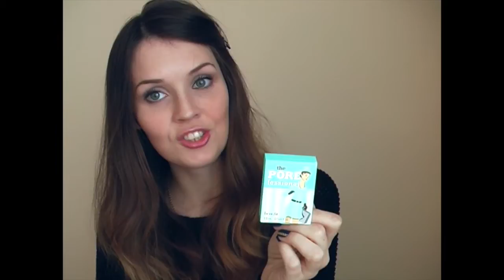Обзор юбилейной AllureBox GlamBox Сентябрь| LAUREATKA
Всем привет! Рада Вас видеть на моем канале! В этом выпуске я расскажу Вам и покажу сентябрьскую ЮБИЛЕЙНУЮ коробочку российского бьюти сервиса Allure GlamBox!
Marc Jacobs Лосьон для тела Daisy Dream
Schwarzkopf Professional Bonacure Восстанавливающий Шампунь для сухих и ломких волос.
Восстанавливающее масло BC Oil Miracle Barbary Fig Oil & Keratin
Многофункциональный увлажняющий корректор тона кожи Superdefense CC Cream SPF30 Colour Correcting Sking Protector
FENDI  туалетная вода L’ACQUAROSSA
Средство для быстрого удаления насыщенного или водостойкого макияжа с глаз Instant Eye Make-Up Remover
Тушь для ресниц с эффектом объема, удлинения и подкручивания Wonder Perfect Mascara
Sephora Жидкая помада Rouge Infusion в оттенке 10 red essence
Тональное средство True Radiance (сашетка)ВсВ этом выпуске я расскажу Вам и покажу сентябрьскую ЮБИЛЕЙНУЮ коробочку российского бьюти сервиса Allure GlamBox!
Тональное средство True Radiance (сашетка)

Привет всем!! Меня зовут Маша и на этом канале вы увидите видео про косметику, видео уроки макияжа, видео об уходе за собой и уходе за волосами. Так же в своих видео я буду давать те или иные советы на тему красоты и хитрости при выполнении как базовых макияжей, так и более сложных мкияжей в стиле смоки айс (Smoky eye), вечерние макияжи, празднечные, макияжи восточной тематики, а так же легкие дневные красивые макияжи) Так же на своем канале я планирую делиться с вами такими видео как : влог, покупки декоративной косметики, покупки уходовой косметики,  покупки одежды, покупки обуви и аксессуаров. Так же я буду снимать видео тематики: фавориты (Favorites), пустые баночки (my empties), обзоры украинских бьюти-боксов и много-много различных и интересных видео.
Для удобства некоторые видео разделены плей листами, и если вы не умеете рисовать стрелки или не знаете с чего начать красивый макияж, или хотите научиться клеить накладные реснички или просто подсмотреть идеи для макияжа, то загляните в плейлист с названием " MakeUp / Макияж"!
Я искренне надеюсь, что Вам понравится мой канал и вы станете моим частым зрителем! До встречи в следующих видео!)